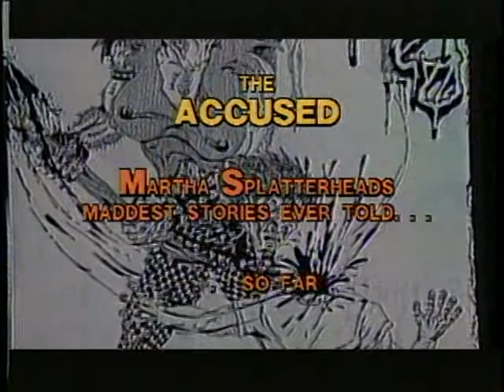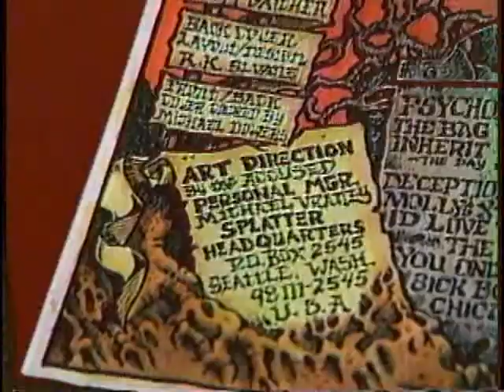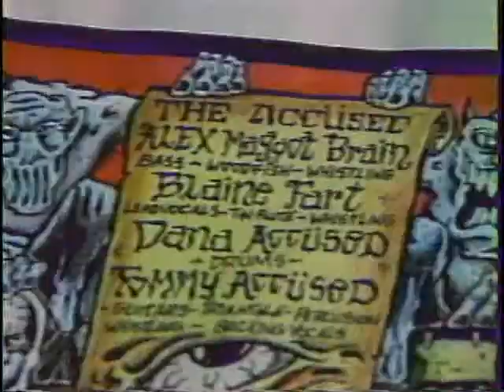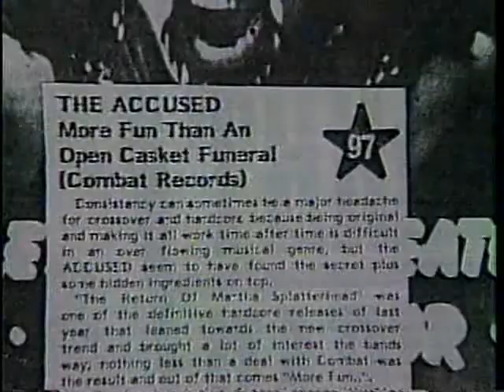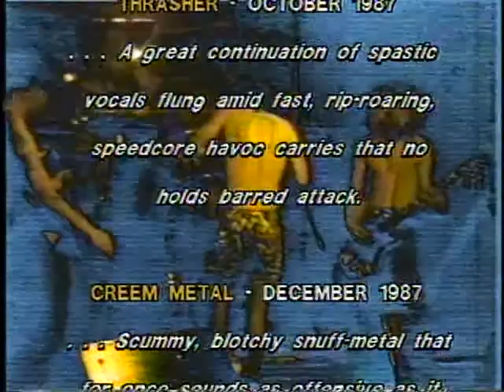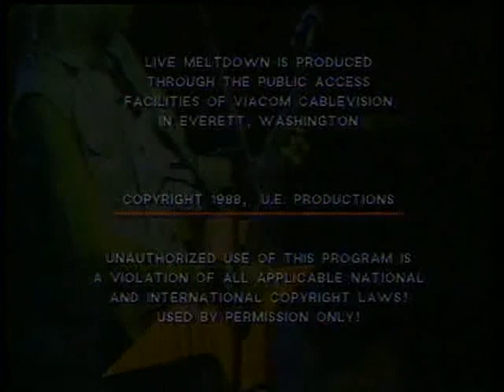Live Meltdown #8: The Accüsed [VHS Rip] Thrash Punk Metal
Live Meltdown Show #8 featuring Seattle area band The Accused.
Footage was provided by the band and this show includes songs and interviews by the band.
Edited in Everett, Washington and the show aired on Seattle and Everett Cable TV.

Any addresses in the video are out of date.
Video used was either VHS, or 3/4" U-matic.